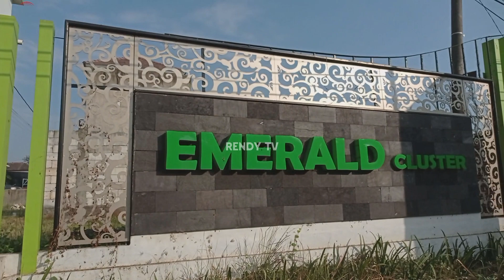KEMERIAHAN LOMBA AGUSTUSAN RT 1/1 SUWAWAL JEPARA 2023